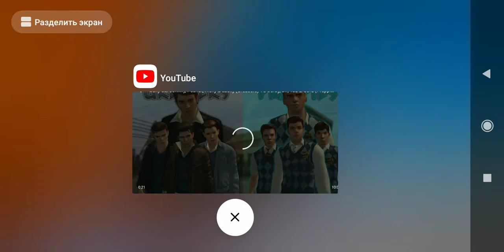3 ноября 2020 г.